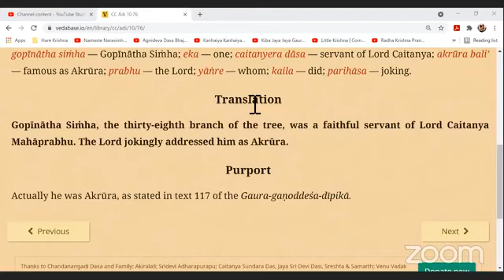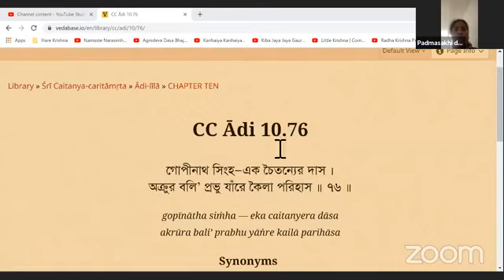Krishna katha mela- Arkura visits Vrndavan and takes Krishna- HG Padmasakhi DD- Aug 25th,2021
Krishna katha mela- Arkura visits Vrndavan and takes Krishna- HG Padmasakhi devi dasi On Aug 25th,2021